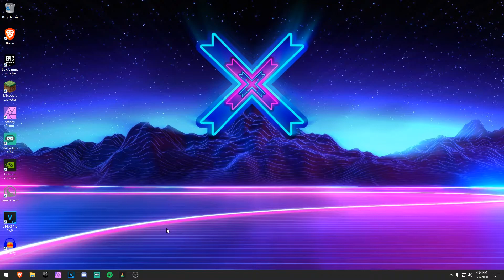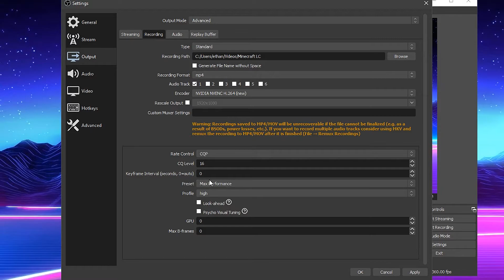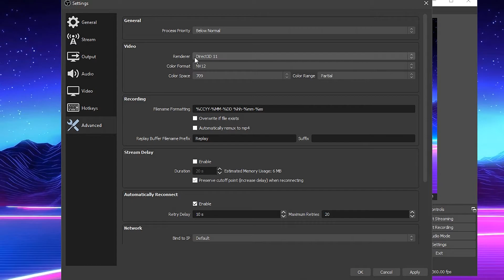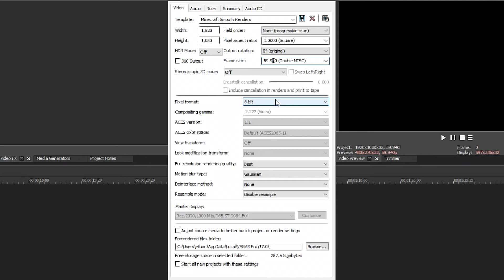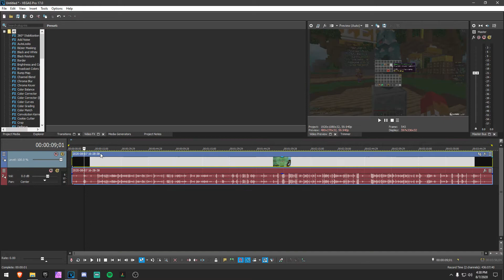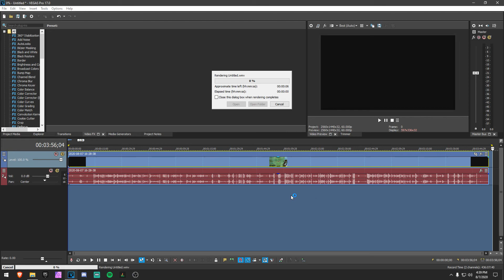How To Get Incredibly SMOOTH Renders For Minecraft (High FPS Renders)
In this video, I show you guys how to get super smooth renders in OBS and sony vegas. This is by far the best and most in depth tutorial regarding obs settings and sony vegas pro render settings. By following these steps, your renders will be super high quality and really smooth. These are the smoothest render settings for sony vegas and obs. This tutorial also showsa you how to render videos in super high fps. The video will be a lot smoother by recording and rendering in higher fps. This gives the video a somewhat motionblur effect in obs and sony vegas.